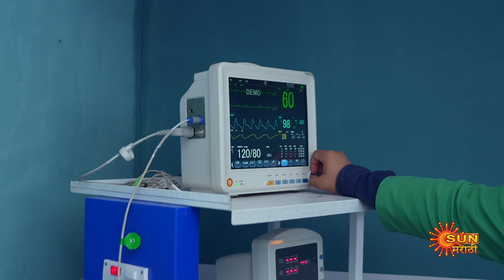Jau Nako Dur Baba - Best Scene | 15 September 2023 | Full Ep FREE on SUN NXT | Sun Marathi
Watch the Best Scene of the new marathi serial "Jau Nako Dur..Baba" which airs on Sun Marathi TV.

  Jau Nako Door..Baba: Gautam despises his daughter Arpita as he holds her responsible for losing his beloved wife and immense wealth on the day she was born. Despite tying the knot with Yuva, the love of her life, Arpita yearns to win over her fatherâ€™s love.